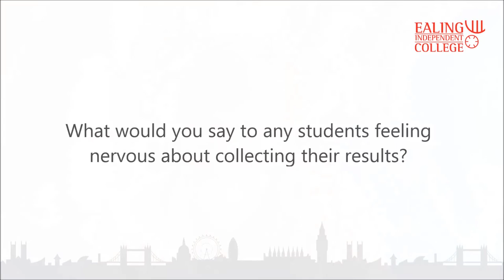Some advice from Ealing Independent College ahead of A Level Results Day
A quick chat with Ealing Independent College's Vice Principal (Pastoral), Dr Liz Chare, with some advice for students that are nervous about A Level Results Day 2016.